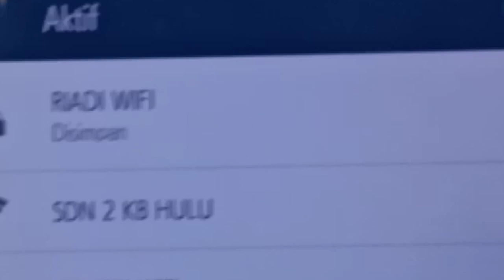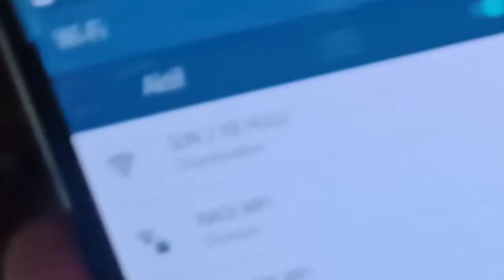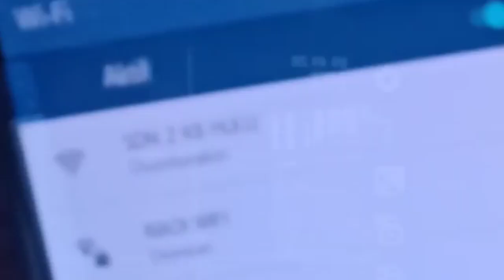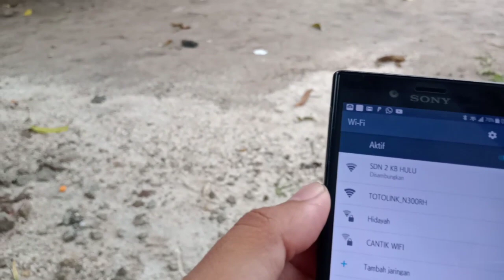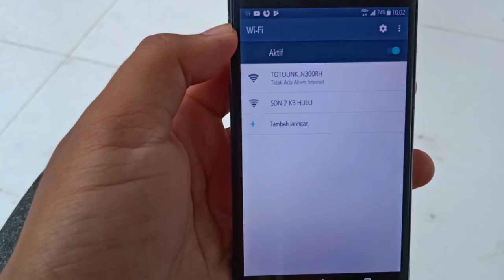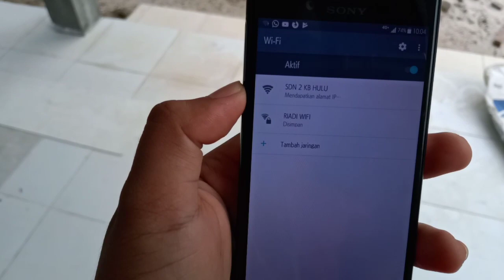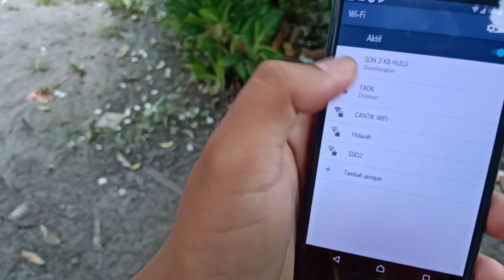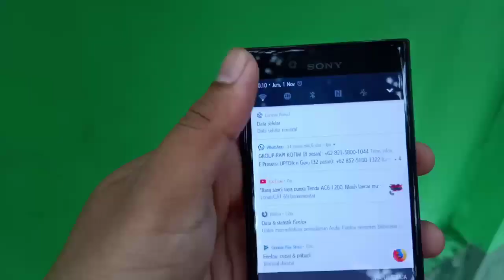TUTORIAL DAN TES KEKUATAN REPEATER WIFI TOTOLINK N300 RH VLOG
Banyak jalan menuju Roma mungkin itulah yang cocok untuk keadaan di sini hehe.